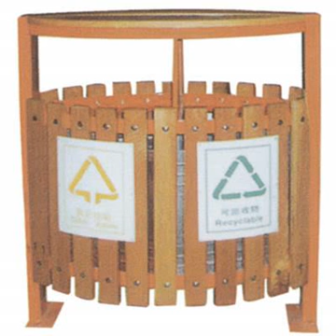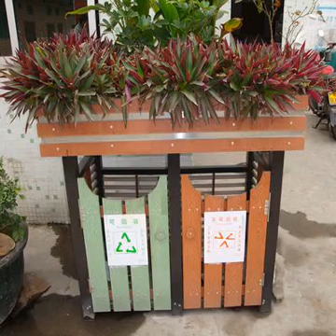Green wood-plastic trash accessories